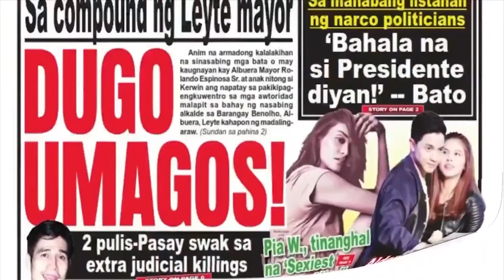ARWIND SANTOS gusto MAGRETIRO sa SMB: Iba sila mag-alaga! | Abante Quickie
Ikinumpara ni Arwind Santos ang mga boss sa ibang team na nalaruan at sinabi nitong iba mag-alaga si Boss RSA niya sa San Miguel.